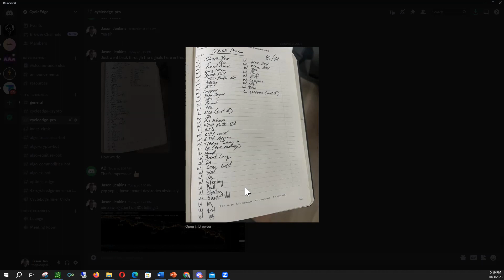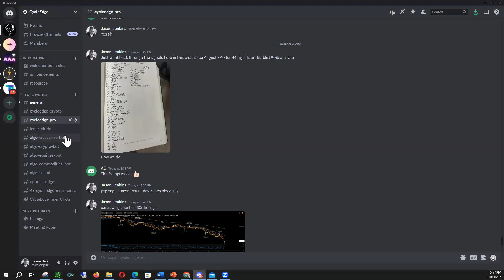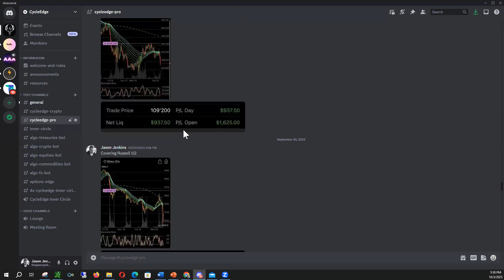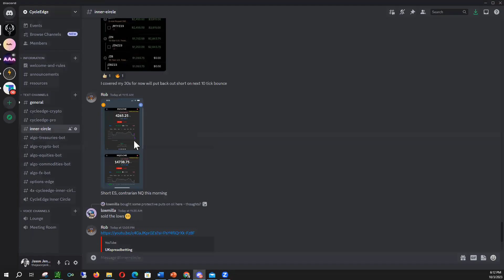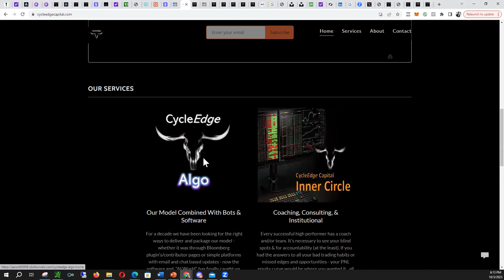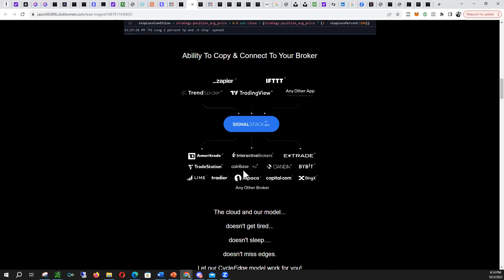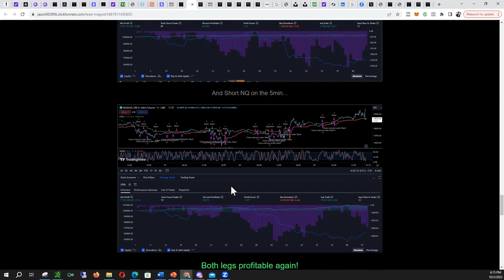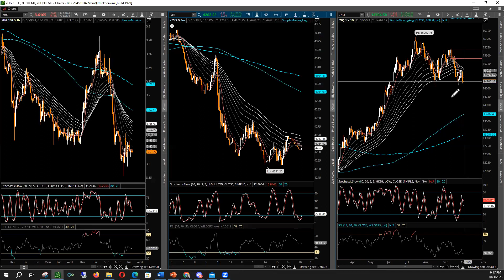MacroUpdate for 10 3 23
Our Institutional model brought to the independent trader and investor.

Here's the link to CycleEdge ALGO - Huge Discount first 30 team members!!!

Take your trading to a new level. Gain from the experience and knowledge of professional trading mentors, and never trade alone again. At Jenkins Risk Management, our process cuts through all the noise, emotions, and "opinions"...we have a math based and fractal process, time-proven trading method based on the many years of Jason's institutional trading experience and proprietary directional model. We don't offer a system or any sort of "magic indicators". Our approach to trading is a process, top down fractal with multiple durations, and its about sticking to the risk management process. We are traders first while also offering research to institutional clients.